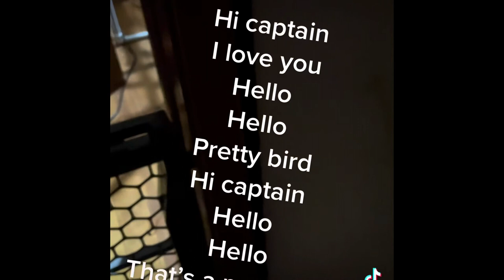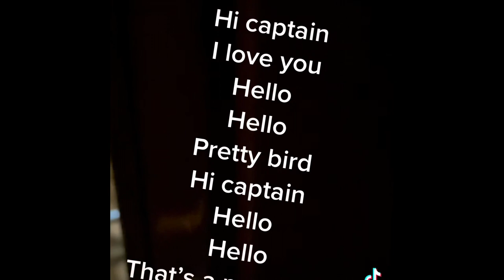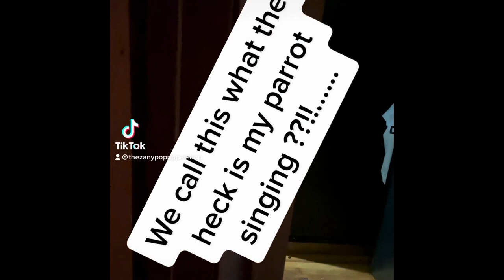Blue Gold Macaw Funny Compilation Video | Funny Macaw Videos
My macaw will bring a smile to your face ! Make sure to watch the whole video, you won’t be disappointed !

A million thanks for being here !!! me and all the birdies appreciate it more than you will ever know. Birds are such amazing and fascinating animals. They make me laugh on the daily, give me purpose, and fill me with such joy !!! thanks for being here for all the fun!

TIKTOK name will be changing soon !